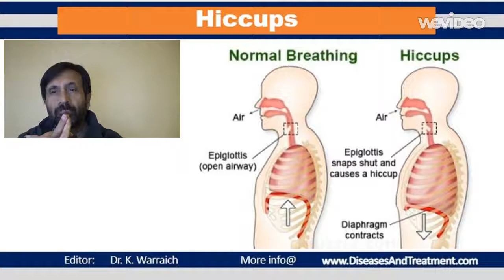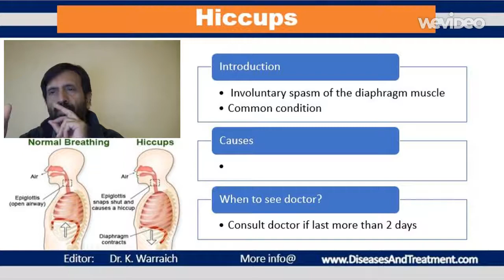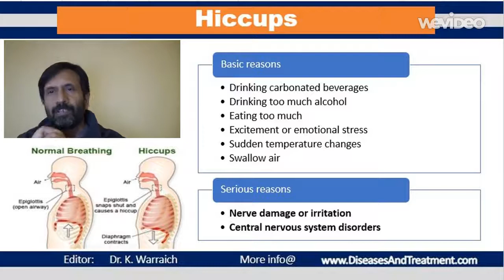Hiccups :: What are the causes?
Hiccups
Hiccups is an involuntary spasm of the diaphragm muscle that separates your chest from your abdomen and plays an important role in breathing.
Hiccups are common and can affect anyone.

Causes of Hiccups

Basic causes
The most common triggers for hiccups that last less than 48 hours include:
➲Drinking carbonated beverages
➲Drinking too much alcohol
➲Eating too much
➲Excitement or emotional stress
➲Sudden temperature changes
➲Swallowing air with chewing gum or sucking on candy

Serious causes
Hiccups that last more than 48 hours may be caused by a variety of factors, which can be grouped into the following categories.
Nerve damage or irritation
A cause of long-term hiccups is damage to or irritation of the vagus nerves or phrenic nerves, which serve the diaphragm muscle. Factors that may cause damage or irritation to these nerves include:
➲A hair or something else in your ear touching your eardrum
➲A tumour, cyst or Goitre in your neck
➲Gastroesophageal reflux
➲Sore throat or laryngitis

Central nervous system disorders
A tumour or infection in your central nervous system or damage to your central nervous system as a result of trauma can disrupt your body's normal control of the hiccup reflex. Examples include:
➲Encephalitis
➲Meningitis
➲Multiple sclerosis
➲Stroke
➲Traumatic brain injury
➲Tumours

Home Care
Most cases of hiccups resolve on their own.
Breath-holding and drinking a glass of water are common ways to stop hiccups.
Medications are only given as treatment for severe and persistent hiccups that do not resolve
Abilify Methocarbamol
Acetaminophen  Methotrexate
Adderall  Metoprolol
Alprazolam  Metronidazole
Amantadine  Miralax
Ambien  Mirtazapine
Amitriptyline  Mounjaro
Amlodipine  Mucinex
Amoxicillin  Naloxone
Ativan  Naltrexone
Atorvastatin  Naproxen
Avastin  Omeprazole
Azithromycin  Opdivo
Baclofen  Ondansetron
Belsomra  Otezla
Benadryl  Oxycodone
Benzonatate  Ozempic
Biktarvy  Pantoprazole
Botox  Penicillin
Brilinta  Percocet
Bunavail  Phentermine
Buprenorphine  Plan B
Bupropion  Praluent
Buspirone  Prednisone
Cephalexin  Prolia
Cetirizine  Promethazine
Ciprofloxacin  Propranolol
Citalopram  Prozac
Clindamycin  Qulipta
Clonazepam  Repatha
Clonidine  Restasis
Cosentyx  Rexulti
Cyclobenzaprine  Rytary
Cymbalta  Seroquel
Dexamethasone  Sertraline
Diazepam  Sildenafil
Diclofenac  Sinemet
Doxycycline  Skyrizi
Duloxetine  Spironolactone
Dupixent  Stelara
Eliquis  Sublocade
Enbrel  Suboxone
Entyvio  Subutex
Epclusa  Taltz
Ezetimibe  Tamsulosin
Famotidine  Tizanidine
Farxiga  Toradol
Fluoxetine  Toujeo
Furosemide  Tramadol
Gabapentin  Trazodone
Humira  Trelegy
Hydrochlorothiazide  Trintellix
Hydrocodone  Tylenol
Hydroxyzine  Ubrelvy
Ibuprofen  Valium
Januvia  Vascepa
Jardiance  Venlafaxine
Keytruda  Verzenio
Klonopin  Viagra
Levothyroxine  Vivitrol
Lexapro  Vraylar
Lisinopril  Vyvanse
Loratadine  Wellbutrin
Lorazepam  Xanax
Losartan  Xolair
Lyrica  Zetia
Meloxicam  Zoloft
Metformin  Zyrtec
Methadone